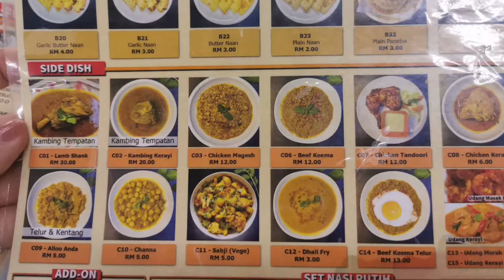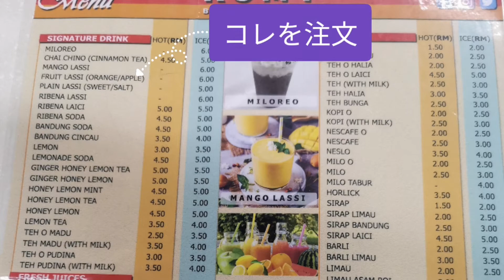【マレーシア🇲🇾】💕I Love Cheese💕チーズ好きな方にオススメしたいお店（チーズナン）です😊（超短編だよ） #13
チーズナン好きな人必見💕美味しすぎて皆さんに伝えたくお店のご紹介です↓
【RSMY - House of Real Beriani】
※You Tube用に撮影する予定はなかったので、毎回やってる「はろはろ〜！ゆーたんです！」を撮ってない（笑）＆写真ばかりの短編です😅

近々マレーシア渡航予定の方、マレーシアに興味がある方、私の生存状況が気になる方😉是非ご覧下さい。
【I LOVE CHEESE💕】
Introducing my favorite 「Cheesenaan」 shop😘